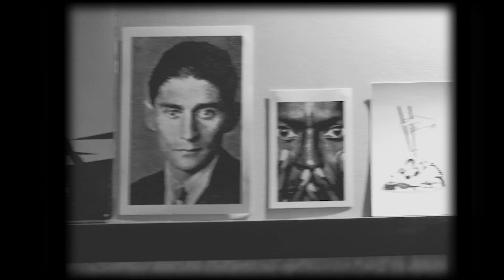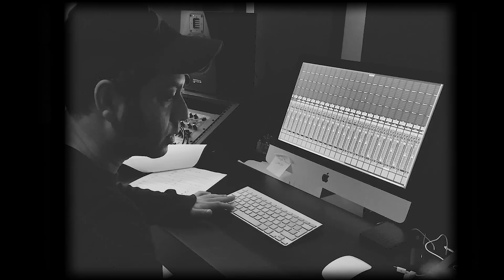GREN - "Mevsimsiz İklimler" Albüm Kayıtları Mini Belgesel - 2. Bölüm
GREN'in 11 yıl sonra Ferment Records tarafından yayımlanan 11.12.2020 çıkış tarihli Mevsimsizİklimler albümünün stüdyo kayıt sürecine içerden bir bakış | A sneak preview into the making of Gren's upcoming album (the first after 11 years) "Mevsimsiz İklimler" released 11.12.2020 on Ferment Records

2. Single "Geri Dönmez"i dinlemek için | Stream the 2nd Single "Geri Dönmez"

GREN'den 11 yıl sonra gelen ve 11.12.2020 tarihinde yayınlanacak "Mevsimsiz İklimler" albümünün aynı zamanda ikinci şarkısı ve teklisi olan “Geri Dönmez”, başta Spotify (Türkçe Rock) ve Apple Music (Zirvedekiler: Türkiye, Hot List: Turkish Rock, Zirvedekiler: Türkçe Alternative) olmak üzere müzik servislerinin önemli çalma listelerinin tepesinde kendine yer buldu. Sihirli vokalleriyle Gözde Öney’in de yer aldığı bu synth-rock şarkısının usta yönetmen Silvyo Behmoaras tarafından çekilen video klibi de albümün çıkışıyla birlikte, 11 Aralık Cuma günü yayınlandı. | "Geri Dönmez" ("Will Not Come Back") is the second single from the upcoming GREN album "Mevsimsiz İklimler". It's a driving rock song with distinct touch of modern synth-wave melodies and an explosive chorus. It's a manifesto about leaving the "now", the "here", the status-quo and not coming back but ultimately to a hopeful destination. Acclaimed singer Gözde Öney's angelic female vocals add a distinct quality to this track, setting it apart from other numbers by male-fronted contemporaries.

'Geri Dönmez' (3:47)
Söz ve Beste | Words and Music: Nedim Zakuto
Düzenleme | Arrangement: Nedim Zakuto, Hakan Şeremetoğlu, Can A. Karamustafaoğlu, Görkem Karabudak

Söz vermiyor
Sokaklar kadar
Issız ve dar geceleri
Geçmiyor
Kimse bilmiyor
Gün doğmuyor
Kapkara

Gecelerce bir başına

Sır vermiyor
Kimse bilmiyor
Nasıl susar
Yeri yok kalmadı
Ait olmadı
Öyle yabancı şu dünya

Odalarda bir başına

Geçti mevsimler
Geçmiyor izler
Geri dönmez
Geri dönmez